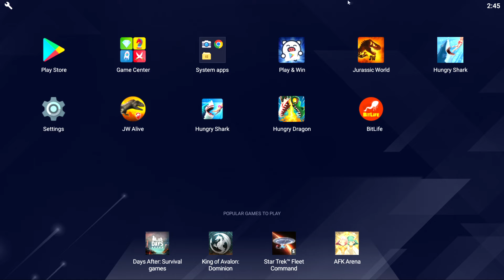pertempuran untuk dinosaurus legendaris | Jurassic world the game ep 2